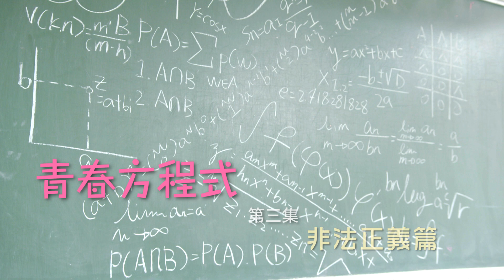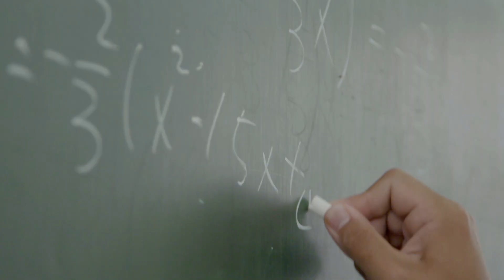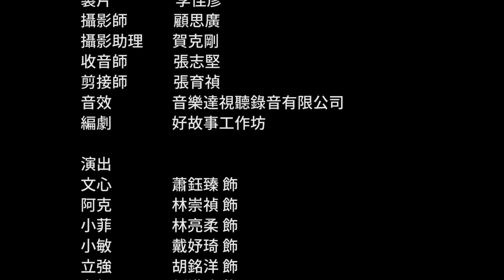法律青春校園微電影 青春方程式 第三集 非法正義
被欺負嚥不下這口氣，
所以我們有理由反擊來替天行道吧?
但，這就是所謂的「正義」嗎?